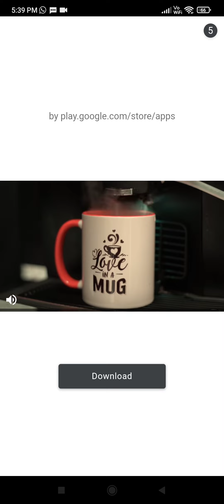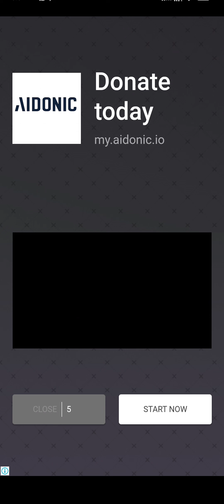TALKING TOME GAME PLAY